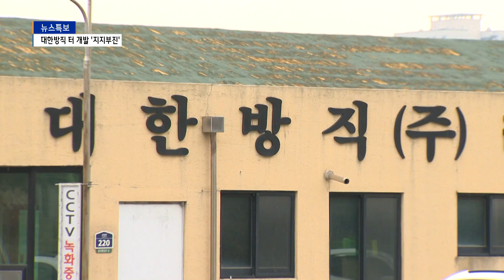옛 대한방직 부지 개발, "현 시장 임기 내 진척 돼야"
전주시 현안 중 하나인
옛 대한방직 부지 터 개발사업이
시민공론화위원회 권고안이 나오고도
1년이 넘도록 지지부진합니다.
지방선거가 이제 얼마 남지 않았는데,
현 김승수 시장이 임기 내에
가시적인 진척 결과를 내와야 한다는
목소리가 나왔습니다.